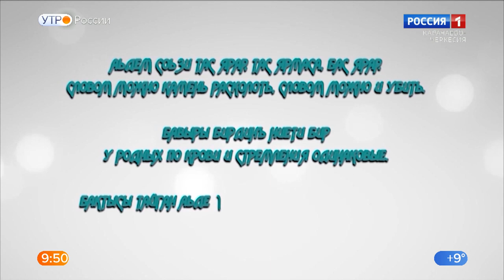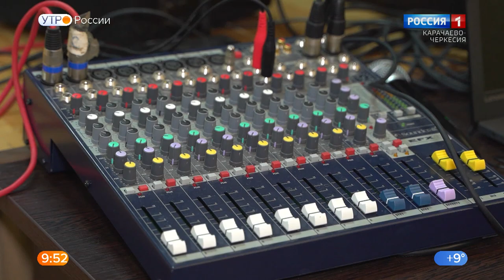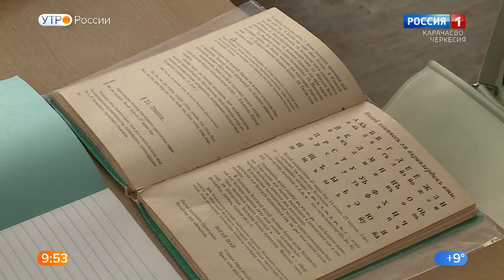"Утро России" (на ногайском языке) 27.02.2023